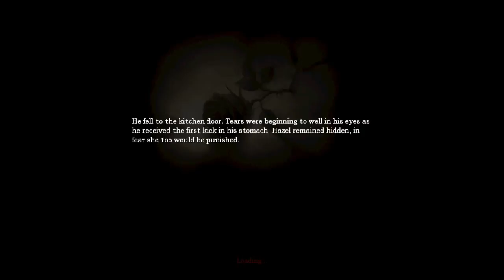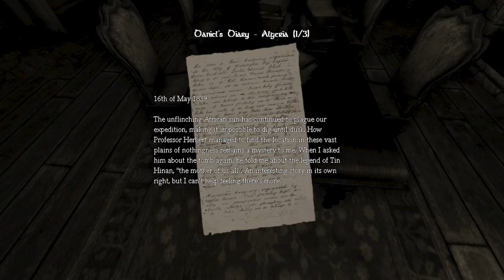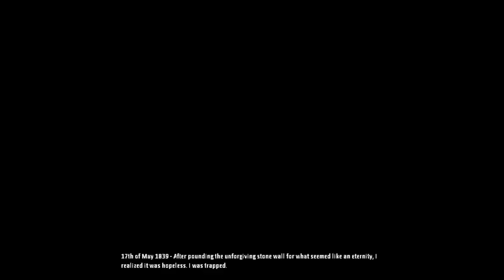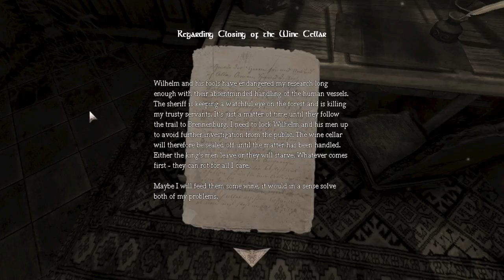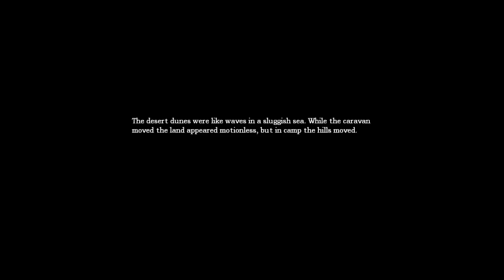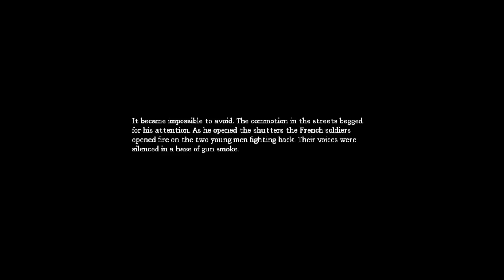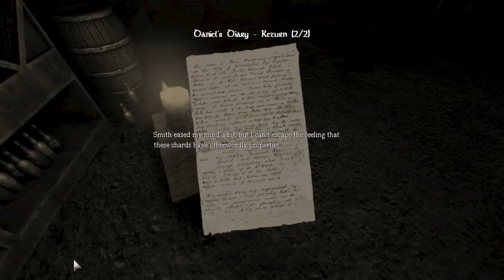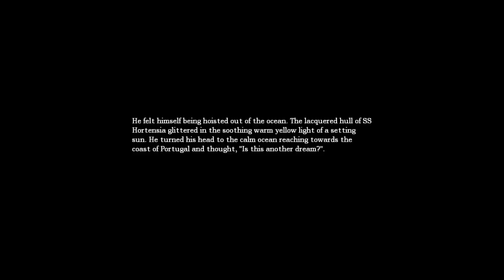Amnesia Stream Pt.1 Hush Wind!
Was pretty drunk during this stream, so excuse the stupid.  But, nonetheless heres part 1 of my Amnesia: The Dorks Descent stream!